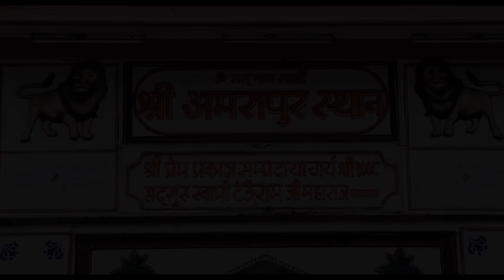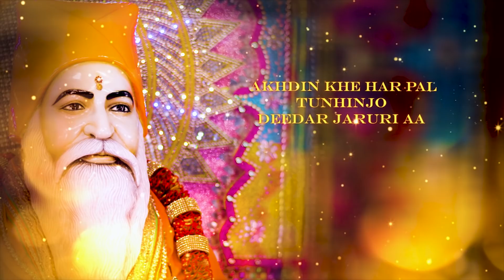SATNAM SAKHI NEW BHAJAN | PYAR JARURI AA | SANT HARISH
SATNAM SAKHI | PYAAR JARURI AA SINDHI BHAJAN | VOICE & LYRICS SANT HARISH.

इस भजन को यहां से डाउनलोड करें

Lyrics
Akhdin khe har pal tuhinjo didaar jaruri aa , jiyan je laahe satguru tuhinjo pyaar jaruri aa

1. To bin gujre kiye hayati, saan huje to jahido saathi, gul jahide to jaaniya jo sehkaar jaruri aa

2 . Nazar kripa sa nath niharij ( kripa vaari nazar niharij ) ,
Pehenje charnan me  tu viharij, dukh sukh me hur pal tuhinjo aadhar jaruri aa

3. Muhib mitho manthar tu aahi, daya kandan datar tu aahi,  tuhinji daya maya  mukhe dataar jaruri aa
4. Man mandir me murat tuhinji , suhini aahe surat tuhinji, satguru tuhinjo darshan mu har baar jaruri aa